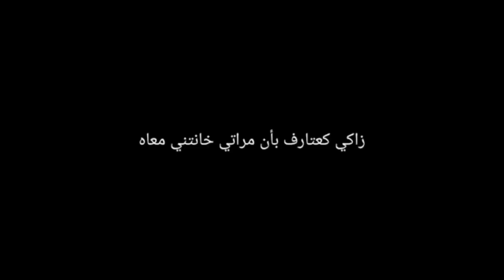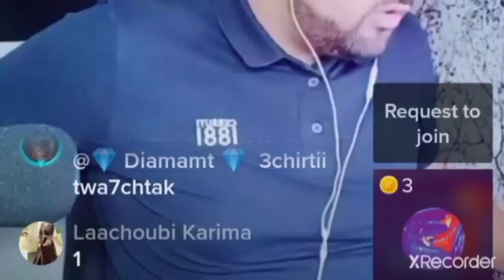تافقت مع بات بـ ـنت ندى باش يدـ ـيها وينـ ـعس معاها